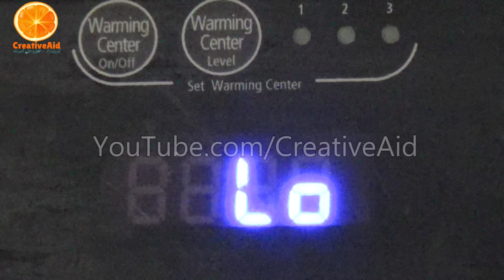إندومي البيتزا اللذيذة - وصفة سهلة جدا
عندما لا يكون لديك وقت لصنع بيتزا اليك بيتزا النودلز اندومي وصفة من مطبخنا سهلة وسريعة جدا

Logo: CreativeAid
Video: CreativeAid
Watermark: CreativeAid
Content: CreativeAid